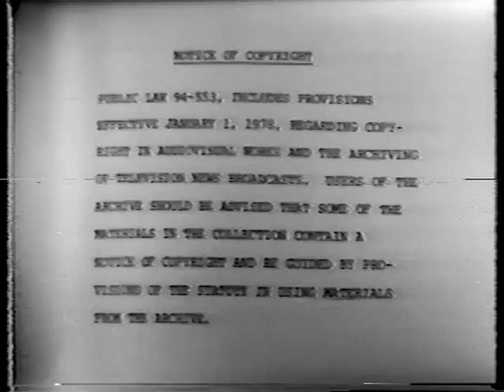NBC News covers the Rolley Hole Marbles Championship of 1983 with Bud Garret and Chris Wallace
This is a video found on a VHS tape and digitized by me. I have no rights to the original content.